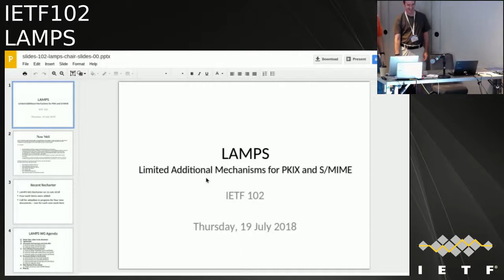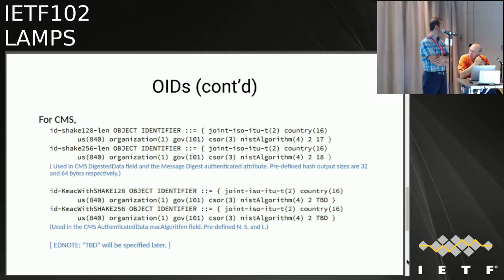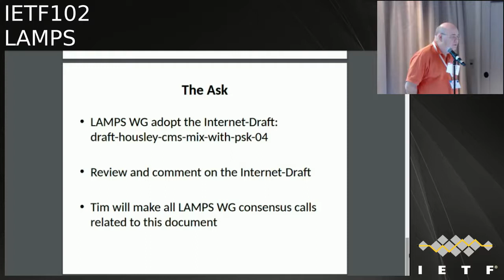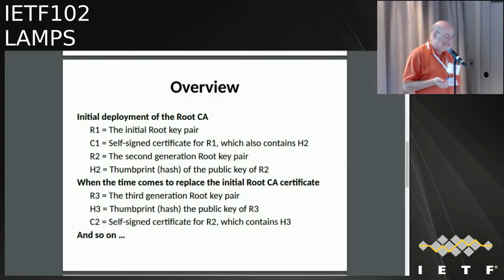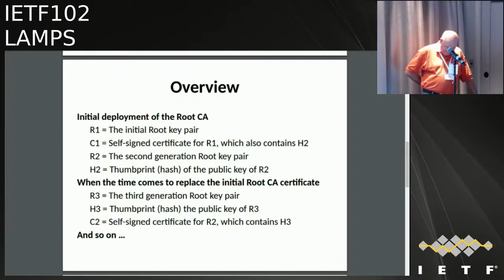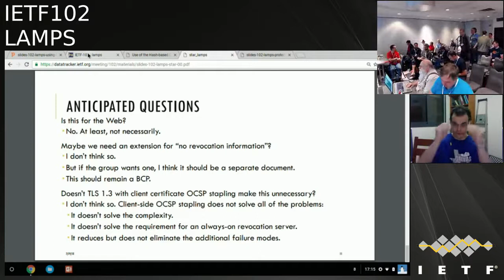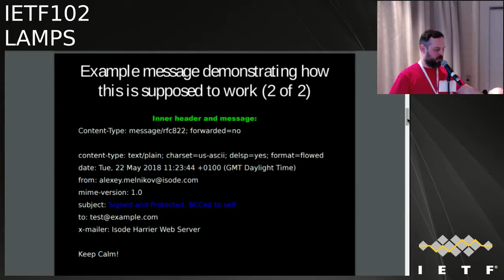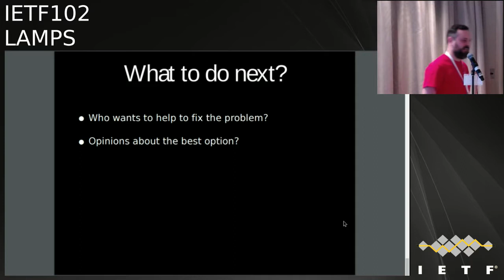IETF102-LAMPS-20180719-1550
LAMPS  meeting session at IETF102
2018/07/19 1550